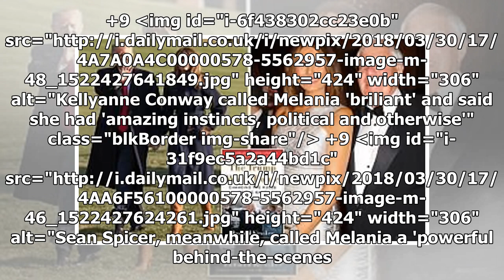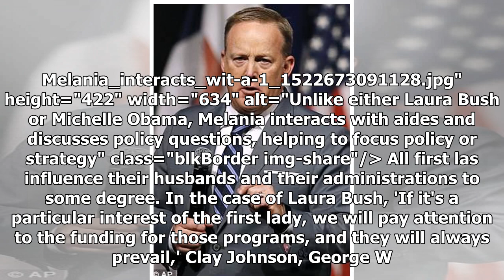EXCLUSIVE: 'Melania knows who the bulls*** artists are and the guys looking out for themselves an...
EXCLUSIVE: 'Melania knows who the bulls*** artists are and the guys looking out for themselves and not Trump - and she lets him know.' How first lady became a 'powerful behind-the scenes force' in the White House
EXCLUSIVE: 'Melania knows who the bulls*** artists are and the guys looking out for themselves and not Trump - and she lets him know.' How first lady became a 'powerful behind-the scenes force' in the White House More than previous first las, Melania accompanies her husband on trips to express empat...